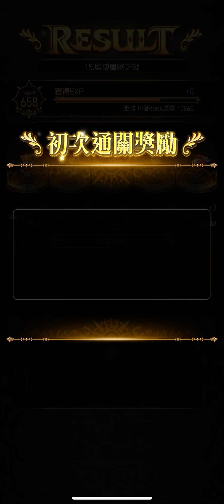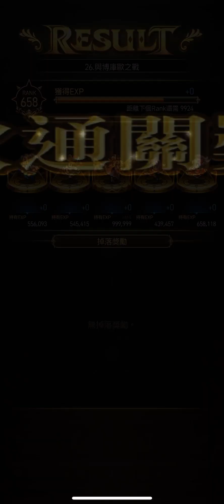【IOS】浪漫沙加：宇宙【Romancing SaGa Re: Universe】【活動】【博庫歐來襲】【與博庫歐之戰】【Romancing】【1～31】